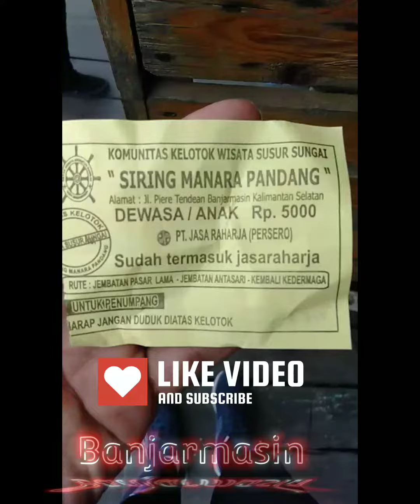Sunday Morning, 0 km Siring Banjarmasin